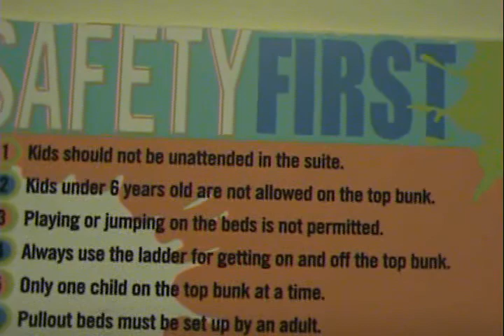2010.11.22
The kids in the room at the Nick Hotel